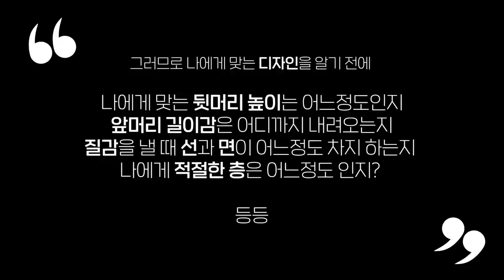두상형 VS 얼굴형, 미용실 가기 전에 확인해보세요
▪️ 어벤져스 헤어 [스페셜]